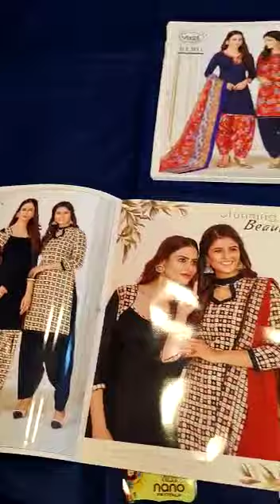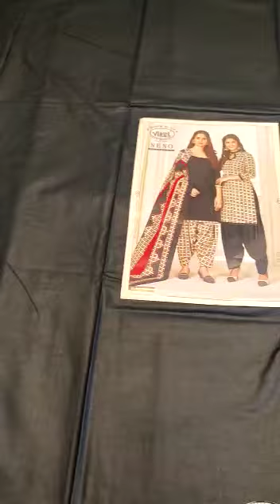al_amanah_collection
VIVEL COTTON❤️

*NANO PATIYALA COTTON*

Fabric Details :-

👗TOP:- *Cotton Printed (2 MTR)*

🎽DUPATTA :- *Cotton Printed (2 MTR)*

*Pcs :- 10*

*FULL SET PRICE 2550*
🌹10 SUITS SET 🌹

🔴READY STOCK🔴